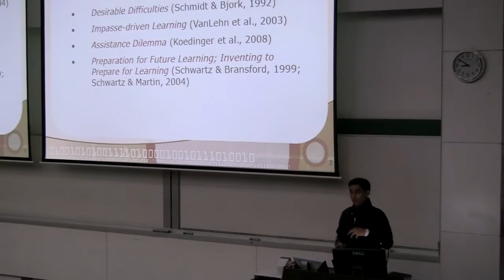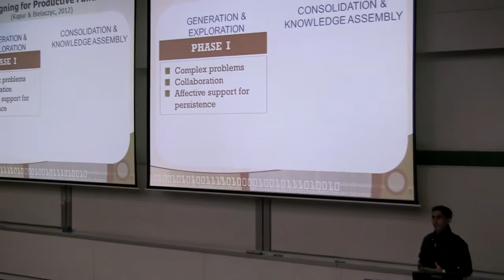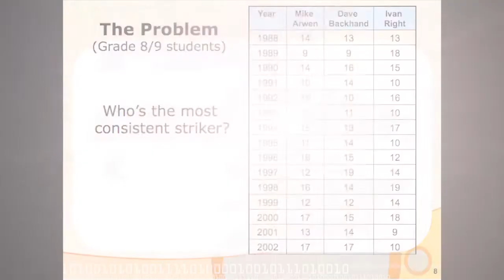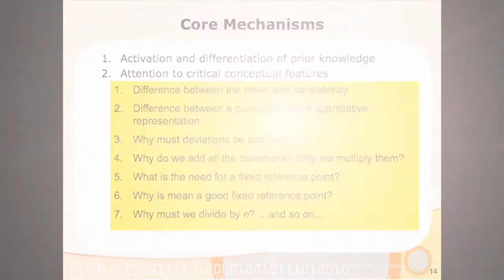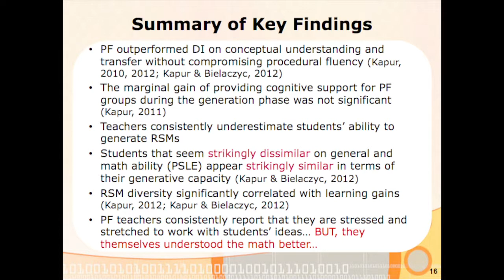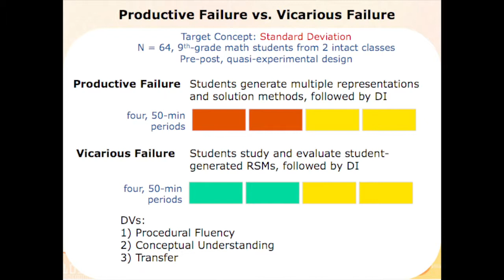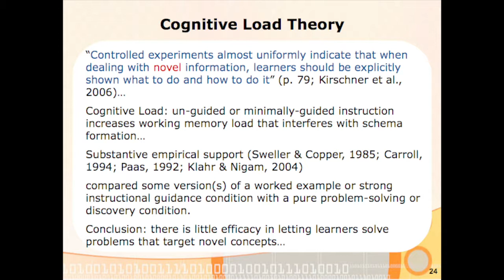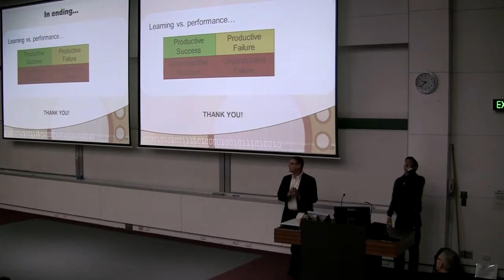ICLS 2012 Sydney - Keynote 2 :: Manu Kapur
Manu's keynote, titled "Productive Failure" takes place in the Eastern Avenue Auditorium (EA AUD) from 8.30am -- 10.00am.

Manu will describe his program of research on productive failure (PF), which is now into its ninth year. PF is a learning design that leverages students' formal as well as intuitive ideas about concepts they have yet to learn to design learning. PF provides opportunities for students to design solutions to complex, novel problems even though they may fail to produce canonical solutions in the process. This failure however can potentially be the locus of deep learning as it affords students the opportunity to collaboratively generate, elaborate, critique, and refine their representations and solution strategies—a process that is germane for learning. Manu will share empirical evidence from a series of experimental and quasi‐experimental studies with 7th‐11th graders in Singapore and Indian mathematics classrooms, and discuss implications for theory and practice.

ISLS is a professional society dedicated to the interdisciplinary empirical investigation of learning as it exists in real‐world settings and how learning may be facilitated both with and without technology. The International Conference of the Learning Sciences (ICLS), first held in 1991 and held bi‐annually since 1996, covers the entire field of the learning sciences.